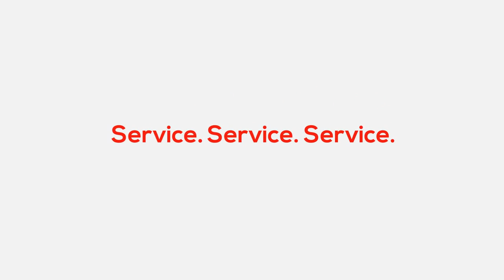CentraCom Service, Service, Service TVC